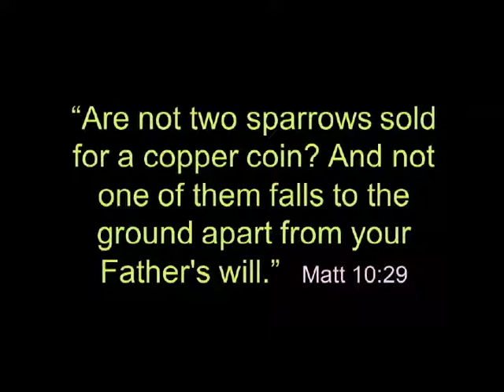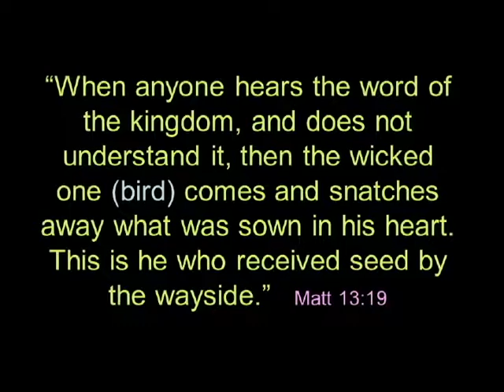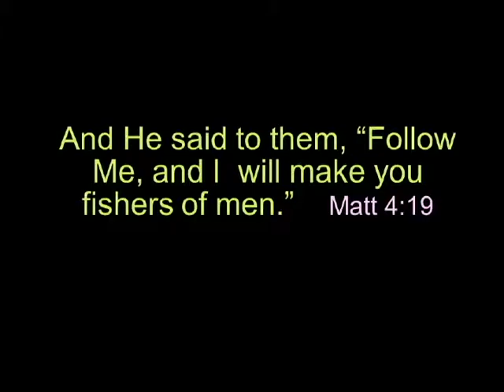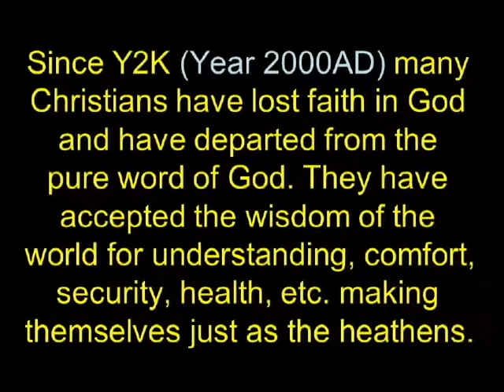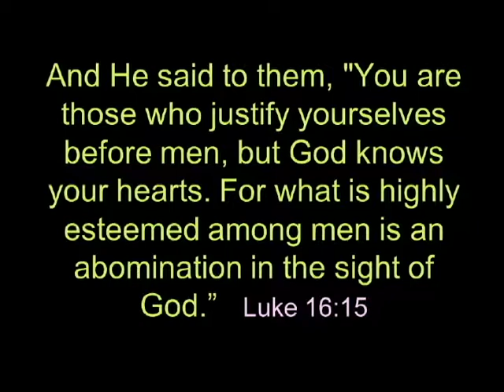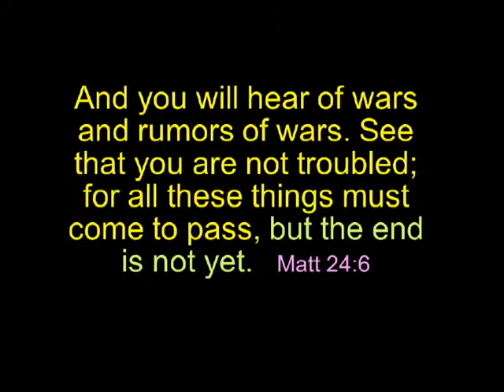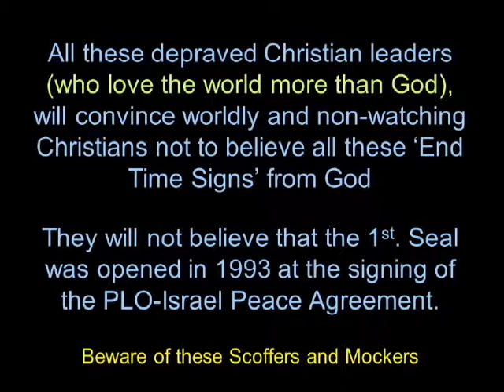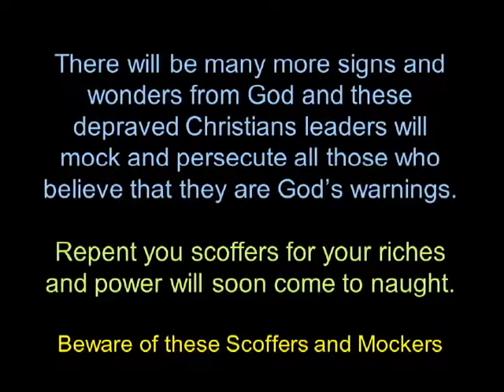Endtime Prophecies Fulfilled 10 (2011) - Full Demonic forces to Earth; Heresies and False Teachers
5000 blackbirds dropped from the sky and 100,000 dead fish found along the river banks in Arkansas, USA causing the great Arab Uprising in the Middle East.
And He said to them, “To you it has been given to know the mystery of the kingdom of God; but to those who are outside, all things come in parables” Mark 4:11
Matt 13:34-35  All these things Jesus spoke to the multitude in parables; and without a parable He did not speak to them, that it might be fulfilled which was spoken by the prophet, saying:
“I will open My mouth in parables; I will utter things kept secret from the foundation of the world.”
From these verses, it is obvious that mysteries of the kingdom of God are kept secret and are hidden within the parables of our Lord Jesus.
Matt 10:29  “Are not two sparrows sold for a copper coin? And not one of them falls to the ground apart from your Father’s will.”
The death of a bird is the heavenly Father’s will. So how much more when there were 5000 dead black birds falling down. So, what is God trying to tell us?
Matt 13:4   “And as he sowed, some seed fell by the wayside; and the birds came and devoured them.”
Matt 13:19  “When anyone hears the word of the kingdom, and does not understand it, then the wicked one (bird) comes and snatches away what was sown in his heart. This is he who received seed by the wayside.”
    From the understanding of this parable the bird represents the wicked one, thus these 5000 dead birds will represent Satan’s demonic forces.
    They are sent to earth to destroy Christians’ faith in the truth (sown in our hearts) by distorting the word of God thereby casting doubts, fear and unbelief.
Our Lord fed (gave life) 5000 people but the Devil sent his demonic forces (5000 dead birds) to deceive Christians with distorted truth and heresies
His (Satan) tail drew a third of the starts of heaven and threw them to the earth. And the dragon (Satan) stood before the woman who was ready to give birth, to devour her child as soon as it was born. Rev 12:4
    Before Rapture the Devil will send all his demonic forces to earth to deceive Christians in the final battle. Deceived pastors and leaders become false Christs
And Jesus answered and said to them: “Take heed that no one deceive you. For many will come in My name, saying, ‘I am the Christ,’ and will deceive many.” Matt 24:5
God will use World War 3 to cleanse His church so that He can then begin the preparation of the bright, pure and holy bride of the Lamb of God.
“For many will come in My name, saying, ‘I am the Christ,’ and will deceive many. The ‘End Time’ has started and this is the beginning of Sorrow in Matt 24:4, Mark 13:5 and Luke 21:8 onwards
Beware of these Scoffers and Mockers
    All these depraved Christian leaders (who love the world more than God), will convince worldly and non-watching Christians not to believe all these ‘End Time Signs’ from God
They will not believe that the 1st Seal was opened in 1993 at the signing of the PLO-Israel Peace Agreement.
    They will not believe that the 2nd Seal was opened in 1994 when almost 1 million people were murdered in the Rwanda genocide
    They will not believe that the 3rd Seal was opened in 1997 during the Asian Financial Crisis affecting most nations.
    They will not believe that the 5000 dead birds from the sky and the 100,000 dead fish along the banks of the river in Arkansas (the Bible belt of USA) on 1st January 2011 is a warning from God for all Christians.
    They will not believe the miraculous sign when the 4th Seal is opened
    There will be many more signs and wonders from God and these depraved Christians leaders will mock and persecute all those who believe that they are God’s warnings.
Repent you scoffers and mockers

For a better Understanding of End time see Other End Time Series